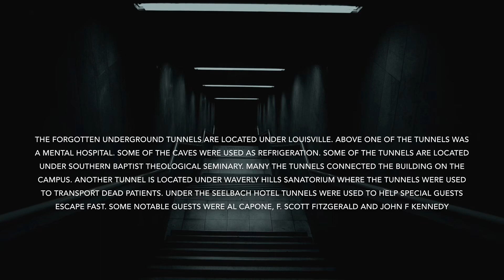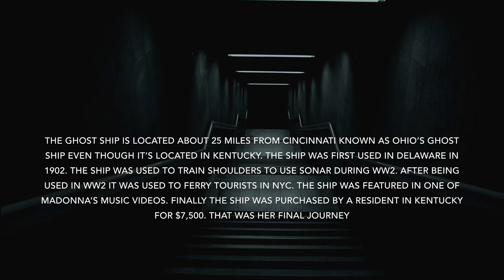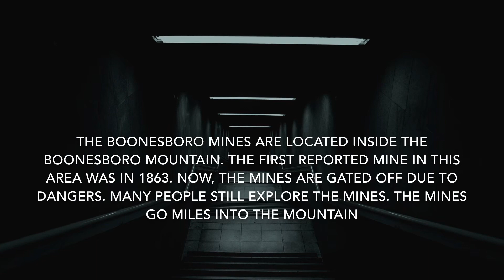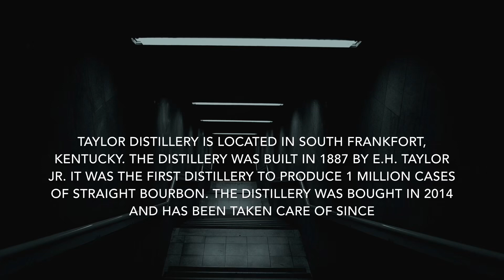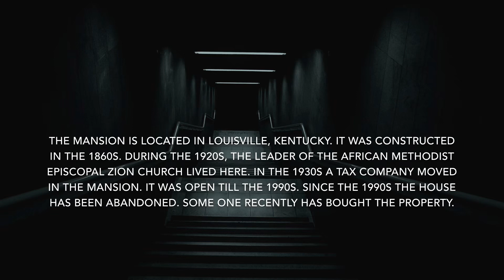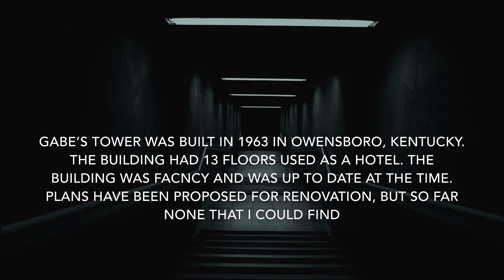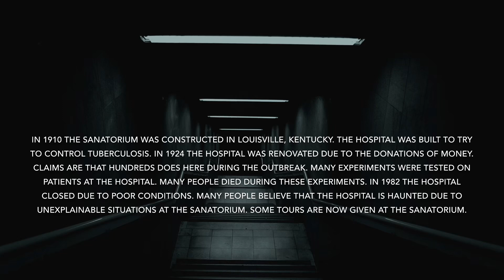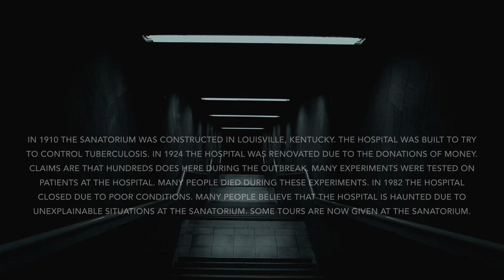TOP 10 ABANDONED PLACES IN KENTUCKY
Back with another Top 10 video! This time I decided to do the state of Kentucky. Many of these places that I put in this top 10 are places that I thought were the best in Kentucky. Also, let me know what state I should do next.